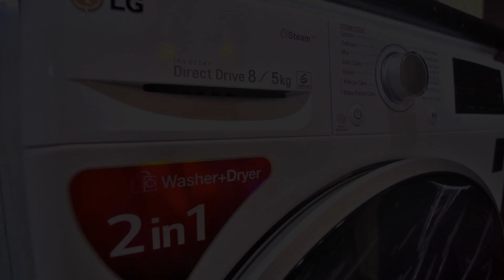New Vivacity Jazz 1 Luxury Cozy Home 2 Card LV 10, Kuching, Malaysia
About Property:
You're eligible for a Genius discount at New Vivacity Jazz 1 Luxury Cozy Home 2 Card LV 10! To save at this property, all you have to do is sign in.
Located in Kuching, New Vivacity Jazz 1 Luxury Cozy Home 2 Card LV 10 provides accommodation with private pool, free WiFi and free private parking for guests who drive. The air-conditioned accommodation is 7.4 km from Borneo Convention Centre Kuching. The property is non-smoking and is situated 13 ...
Property Type: Hotel
Address: Vivacity Jazz Suite, 93350 Kuching, Malaysia
Searching For
1. New Vivacity Jazz 1 Luxury Cozy Home 2 Card LV 10 - Kuching - Malaysia
2. New Vivacity Jazz 1 Luxury Cozy Home 2 Card LV 10 - Kuching - Malaysia Address
3. New Vivacity Jazz 1 Luxury Cozy Home 2 Card LV 10 - Kuching - Malaysia Rooms
4. New Vivacity Jazz 1 Luxury Cozy Home 2 Card LV 10 - Kuching - Malaysia Amenities
5. New Vivacity Jazz 1 Luxury Cozy Home 2 Card LV 10 - Kuching - Malaysia Offers and Deals
Audio Credit:
Track Title: Blank Slate
Artist: VYEN